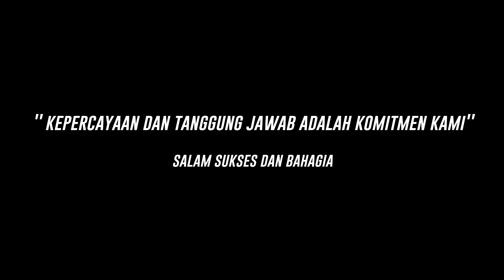Anak anak besar lucu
BarongkoTV (Barisan Orang Kosong)
tumming abu
doyok jarot
syukri (CUKE)
Jade Thamrin
bassitoayya
Zakaribo

Mandiri bintang anugerah